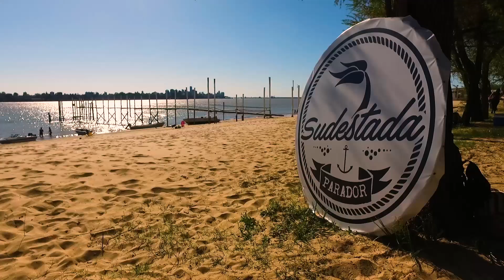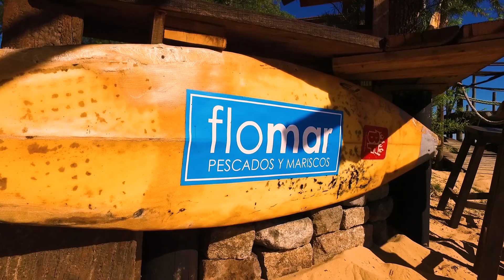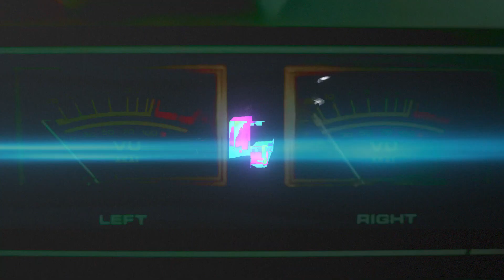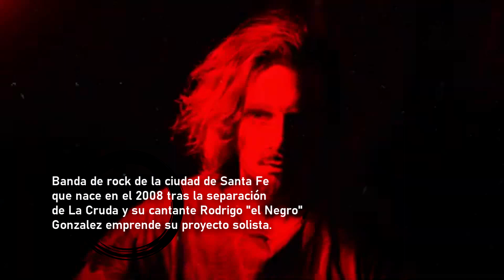ARGENTO TV - PROGRAMA 16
Decimo Sexto programa de nuestro ciclo en la TV Pública de Santa Fé
Miércoles 22:30 hs por Santa Fé Canal (Repite: Lunes 23 hs)
En Rosario canal 22 Cablehogar, 62 Cablevisión y 541 Flow

Lolo Luciani -Fogoneando-: 01:20
Sinergia: 06:48
Luciano Cristini (Vilma Palma e Vampiros) -Reventando Clásicos-: 11:08
Experimento Negro + msjs de nuestra audiencia: 15:38
Susana Crespín -Varieté-: 17:52
Malta: 22:08

ARGENTO – MÁS DE 20 AÑOS ROCKEÁNDOLA
Desde MDA COMPANY - ESTUDIOS MULTIMEDIA (ROSARIO)

MIRANOS: (De Lunes a Viernes de 14 a 16 hs.)

ESCUCHANOS: (De Lunes a Viernes de 14 a 16 hs.)
(Máximo Paz FM 96.5, Santa Teresa FM 104.9, Alcorta FM 105.9, Bigand FM 94.3)